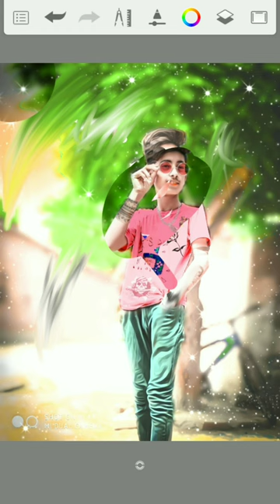hello Bank picture is type ka photo video like Karen